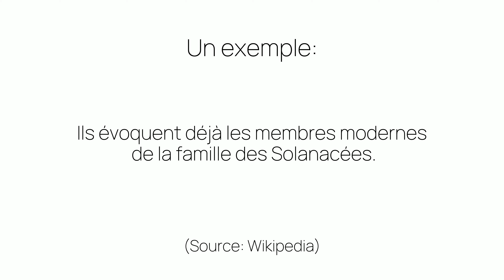Comment prononcer «évoquent» en français